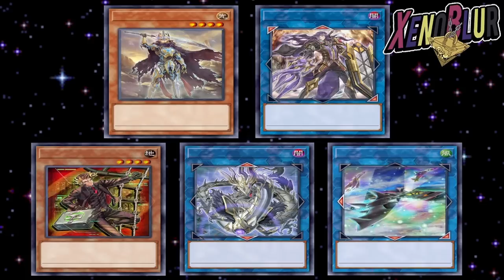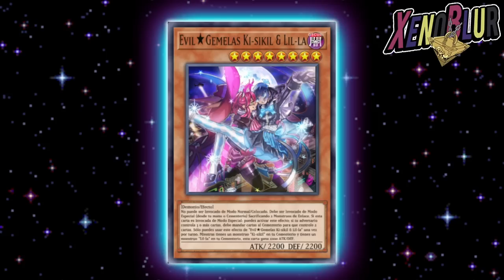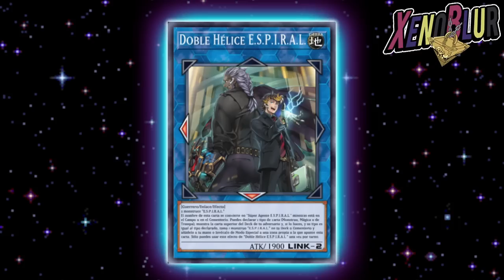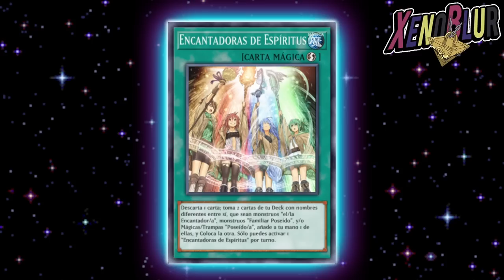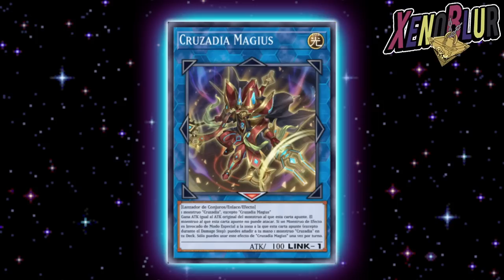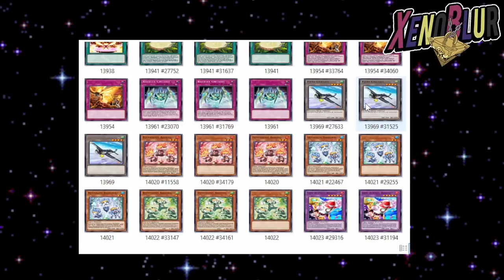PROXIMOS ARQUETIPOS, Cartas FILTRADAS de VRAINS | Yu-Gi-Oh! Duel Links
Los arquetipos que podríamos estar viendo en las siguientes cajas. Cartas de NPC agregadas cuando salio el mundo de VRAINS

0:00 Gracias por ver el video =D
0:30 NPC época Arc-V
2:55 Arquetipos